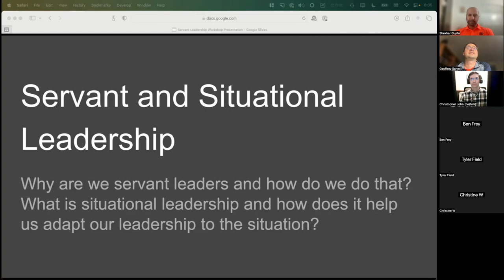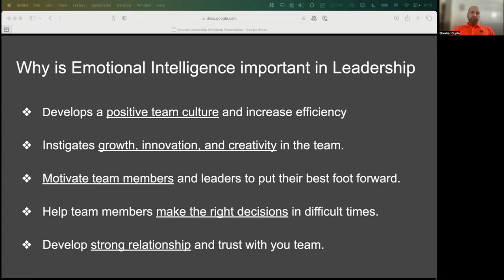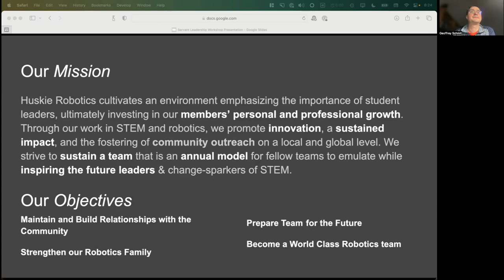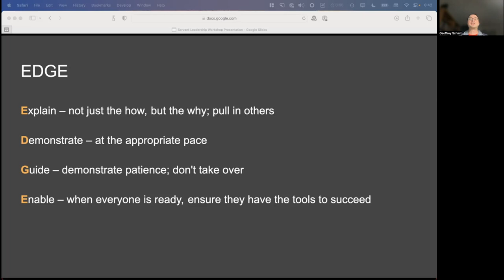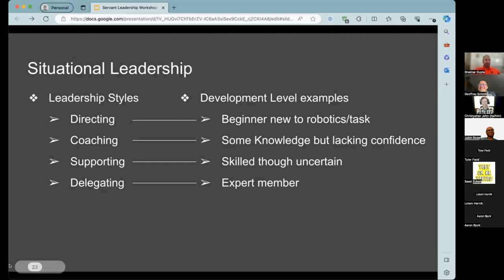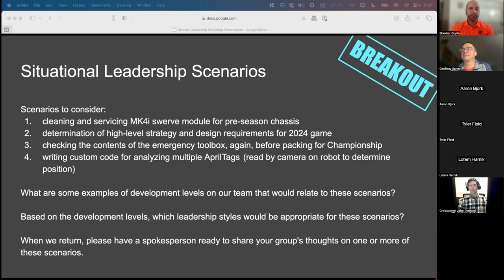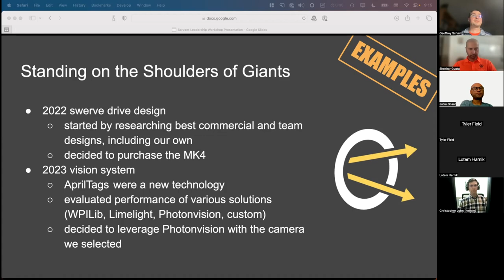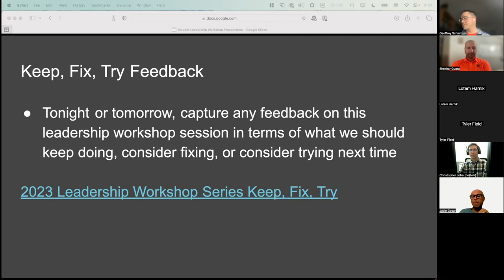Servant and Situational Leadership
2023 Leadership Workshop Series by  Huskie Robotics, FRC Team 3061.